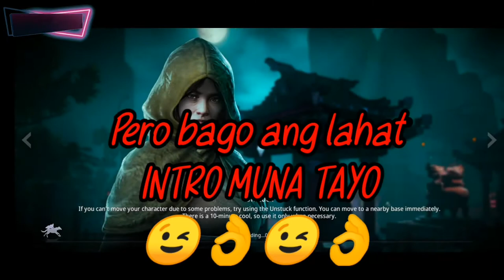TUPZ TV MIR4 | BULL FIEND BRIDE 4 | HELP SAVE WOMEN REQUEST MISSION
WELCOME TO TUPZ TV

To make my channel more wonderfull

mir4
server ASIA1 [ASIA33]